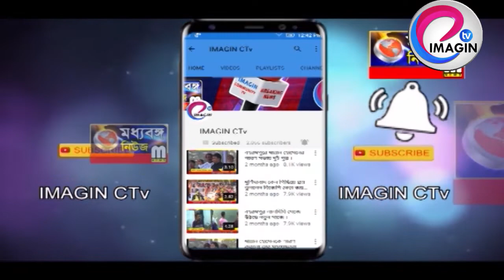জন সমাবেশে কি বললেন বীরভূমের সাংসদ